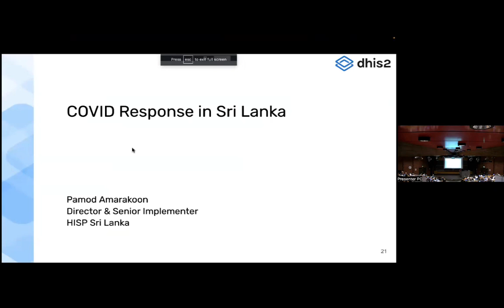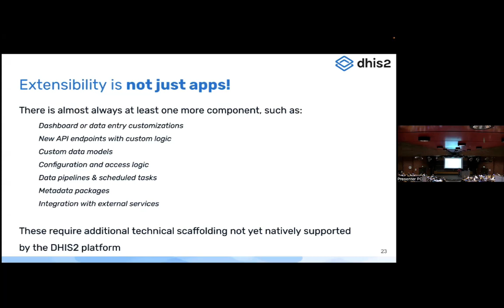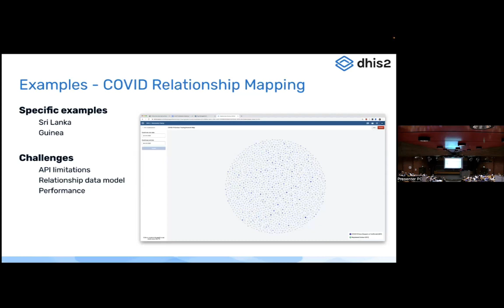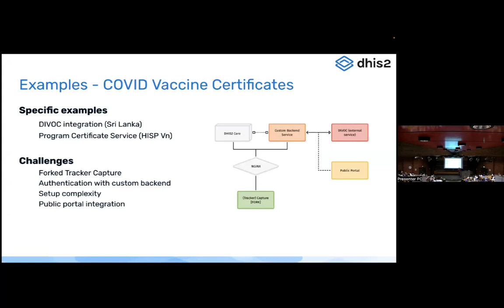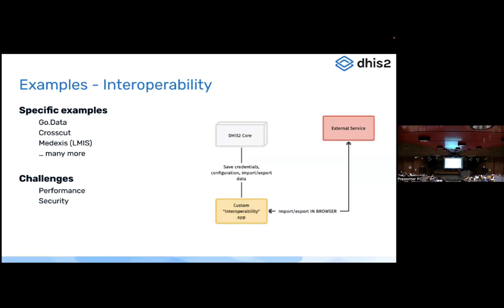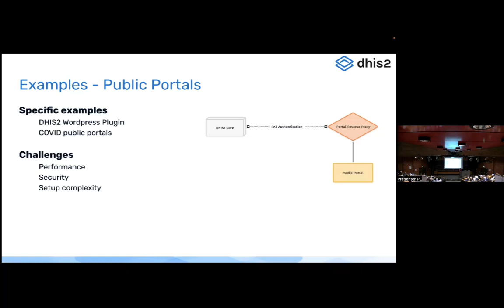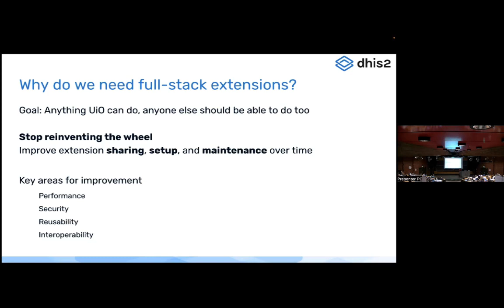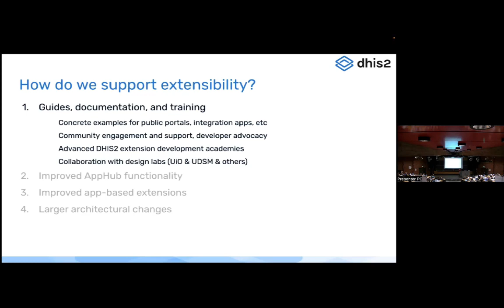L'innovation locale pour un progrès à l'échelle mondiale (Partie 5/5)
5ème partie sur 5 de la session consacrée à l'innovation locale pour un progrès à l'échelle mondiale.

Le soutien aux innovations et à l'adaptation locale est une caractéristique essentielle de DHIS2 en tant que plateforme logicielle.  Il s'agit également d'un atout majeur (et d'un défi permanent) pour la communauté DHIS2.

Au cours de cette session, nous examinerons des exemples d'innovation locale et la manière dont ils influencent le développement de la plateforme logicielle de base de DHIS2.

Nous discuterons également de la manière dont la communauté DHIS2 mondiale peut continuer à collaborer pour construire, maintenir, partager et utiliser plus efficacement ces innovations.